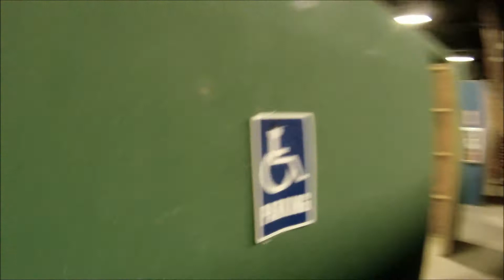Capture the Flag 1 - Vanguard Indoor Playground 12-23-2011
[RE-UPLOADED VERSION]

Capture the Flag game on December 23, 2011.

Guns:
Tokyo Marui Desert Eagle
Tokyo Marui M4A1 RIS

Camera:
GoPro HD Hero